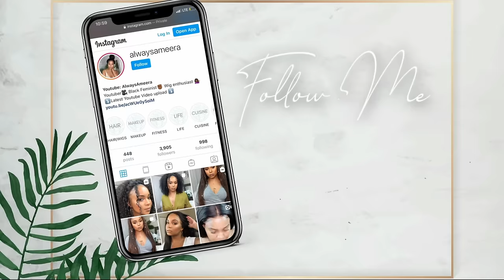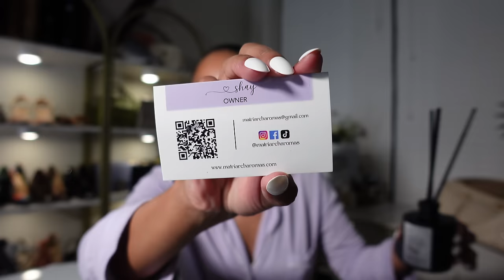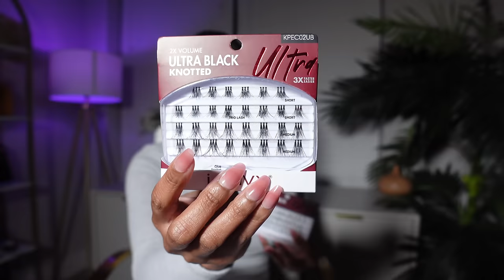WEEKLY VLOG | LIFE CATCH UP + FAMILY CHRISTMAS + BDAY FUN + BEAUTY HAUL + NEW YEAR CLEAN W/ ME +MORE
2 WEEK VLOG| LIFE CATCH UP + FAMILY CHRISTMAS + BDAY FUN + BEAUTY HAUL + NEW YEAR CLEAN W/ ME + MORE

Zella utility jacket
Skims square neck fits everybody bodysuit
Curve Love High Rise 90s Relaxed Jean
FENDI colibri heels (pink unavailable)
Zella cargo pants
Cable knit tank

DAY 2
no outfit details available

Skims cotton ribbed tank (bone)

DAY 4
NO OUTFIT DETAILS AVALABLE

Herseas Womens 2 Piece Vacation Outfits Sweatsuit

DAY 9
Faux Leather Short Puffer Jacket

DAY 10
AMAZON WIG (I DO NOT LIKE THIS WIG)
Alc long sleeve maxi dress
Rumina Knee High Boot (Women)

House of cb faux leather jacket

DAY 12
NO DETAILS AVAILABLE

Kiss i-ENVY Trio Ultra Black Medium Lashes
Kiss I Envy Ultra Lashes Medium, Black, 1 Count
Kiss I Envy Ultra Lashes SHORT Black, 1 Count
iENVY False Eyelashes Deep C Curl Individual Lashes Natural Finish Eyelash
EBIN SPRAY
RED BY KISS HOLDING SPRAY

SONY ZV1 CAMERA
RODE GO MIC
DJI Osmo Pocket 3 Creator Combo

00:00:00 INTRO
00:00:26 DATE NIGHT W/ HUBBY + MAKING CINNAMON ROLLS
00:07:02 WE PUT UP OUR CHRISTMAS TREE LATE! + MORE CINNAMON ROLLS
00:12:45 CHRISTMAS DAY + DINNER WITH FAMILY
00:20:23 GIFT OPENING + MY FIRST APPLE WATCH! + PO BOX UNBOXING
00:35:15 FILMING DAY + GLUTEN FREE RAMEN NOODLE RECIPE + CLEAN W/ ME
00:45:28 CHECK IN + HEADING OUT TO SPEND TIME WITH NEPHEW + NEW YEAR CLEAN WITH ME
01:01:13 COME SHOP W/ ME FOR MY HUBBYS BDAY + CAR CHATS
01:12:22 HUBBY'S BDAY + WAX APPOINTMENT + BDAY DINNER AT LE COLONEAL
01:17:56 DINNER AT CHAI YO + PASHA LOUNGE
01:25:34 CATCH UP + RUN ERRANDS WITH ME + BEAUTY SUPPLY STORE RUN
01:41:36  END OF THE VLOG